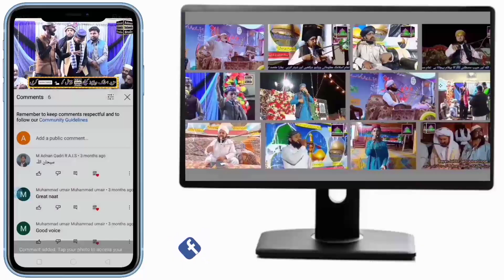Milad e Mustafa ﷺ Aur Aqida Ahle Sunnatn| Islahi Bayan | Rabi Ul Awal Bayan | Adnan Islamic Studio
Milad e Mustafa ﷺ Aur Aqida Ahle Sunnat
Adnan Islamic Studio
Islahi Bayan
Milad e Mustafa ﷺ
Aqida Ahle Sunnat
Rabi Ul Awal Bayan
Maqam e Mustafa ﷺ Aur Aqida Ahle Sunnat
Maqam e Mustafa ﷺ